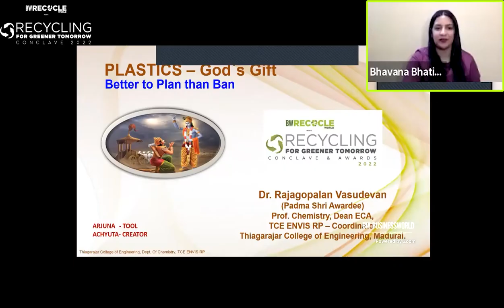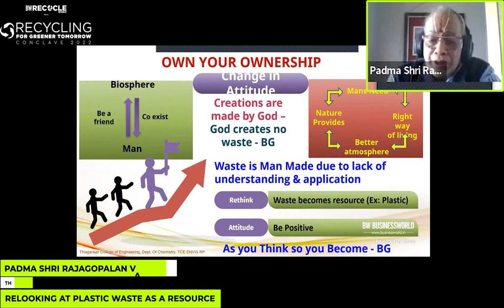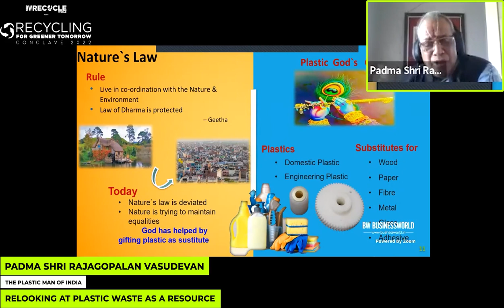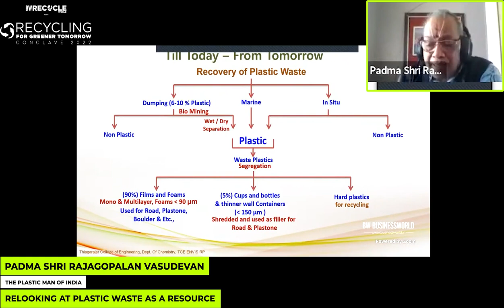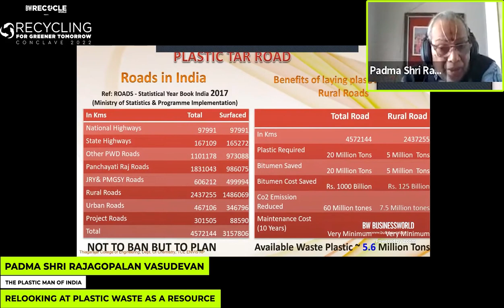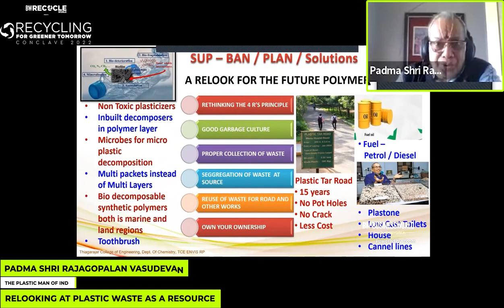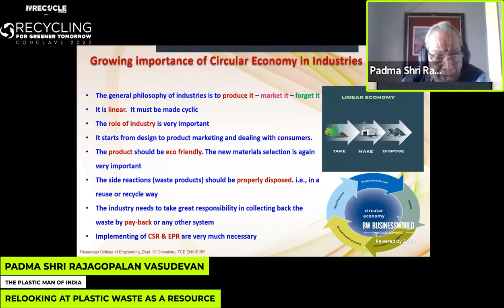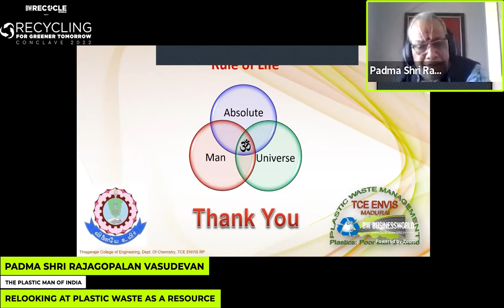Padma Shri Rajagopalan Vasudevan on Relooking Plastic waste as a resource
Keynote Address: Relooking at Plastic waste as a resource
Padma Shri Rajagopalan Vasudevan, The Plastic Man of India